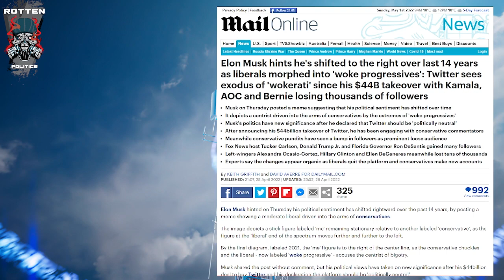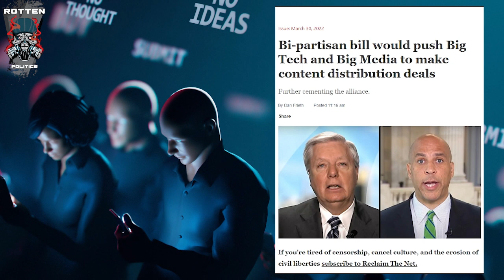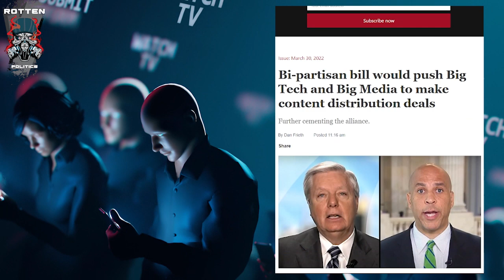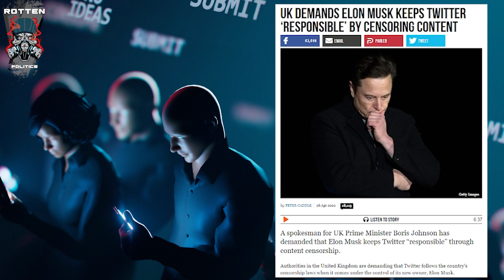The establishment and the left go nuts over Elon 'Twitler' Musk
This is getting completely authoritarian elon musk has revealed a lot of very bad behavior on twatter